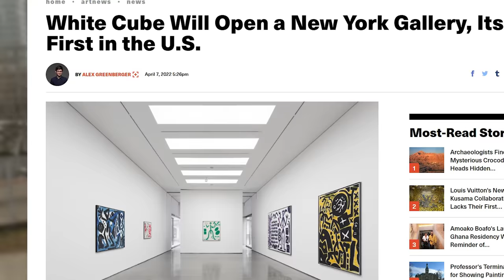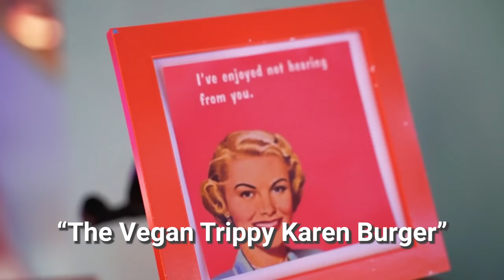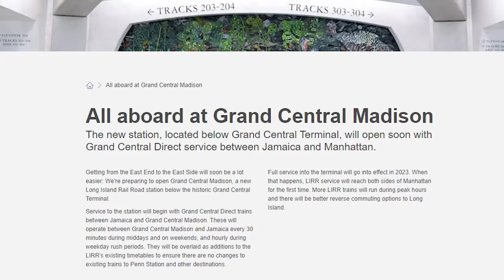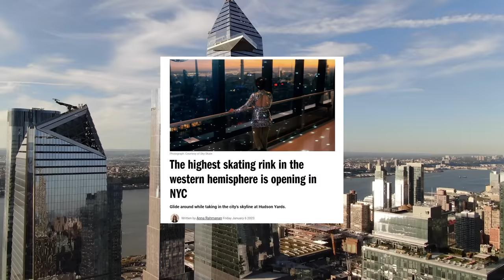What's NEW in New York City in 2023? (MUST VISIT Attractions!)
What is coming to NYC in 2023? Let's bring new attractions,shows, hotels and more!

0:00- Intro
0:06- New Broadway Shows
0:53- Palace Theater Re-Opening
1:18- Richard Gilder Center for Science,
Education, and Innovation
2:09- White Cube New York
2:25- Urban Civil Rights Museum
2:50- Italian American Museum
3:16- The Perelman
3:47- The Karen's Diner
4:07- Legal Marijuana Dispensaries
4:30- Grand Central Madison
5:13- Grand Central Direct Train (JFK/Jamaica to GCM)
5:34- Scenic Train Ride from NYC to Montreal
6:02- Running into Sarah Funk
6:21- Virgin Hotel NYC
6:46- Tempo by Hilton Times Square Hotel
6:55- TSX Broadway
7:17- Sky Skate at Edge Sky Deck